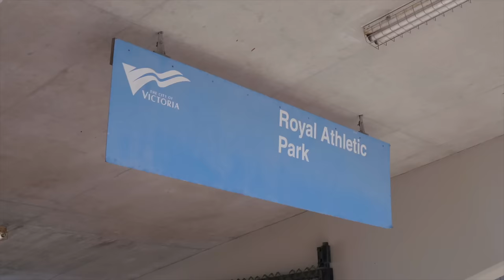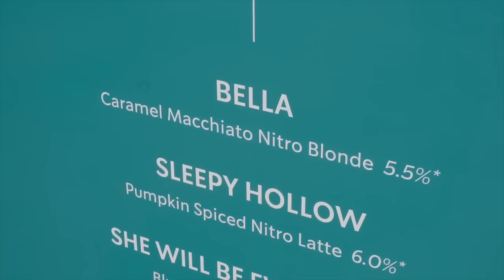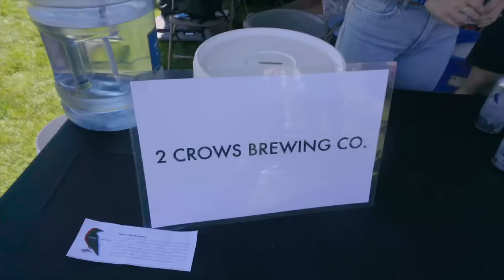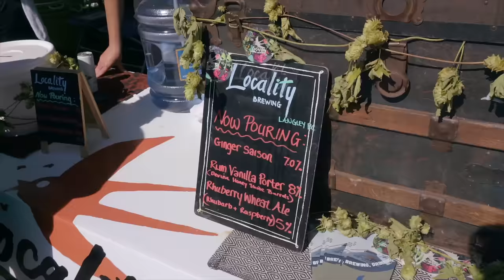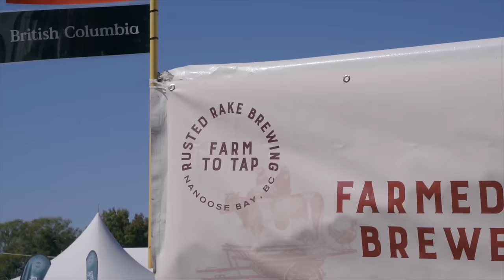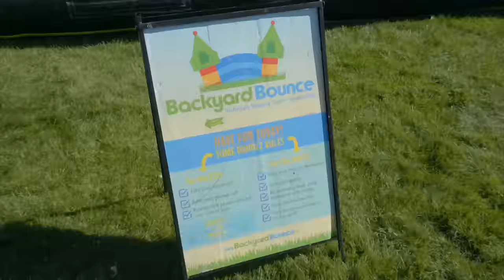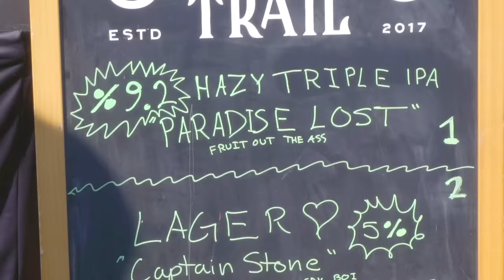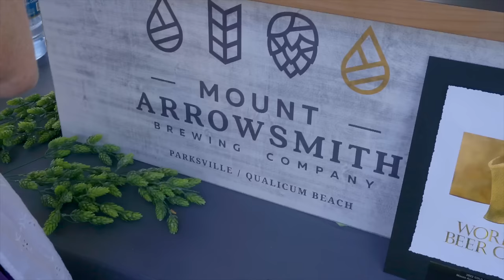They Put Trees in Beer — Great Canadian Beerfest 2023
Time to watch Graham taste unusual beers. Please drink responsibly.